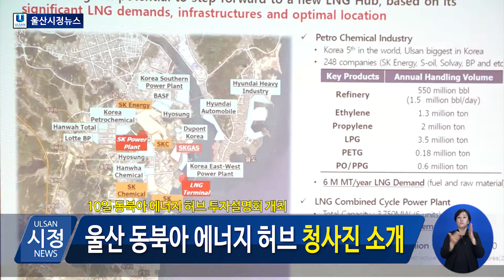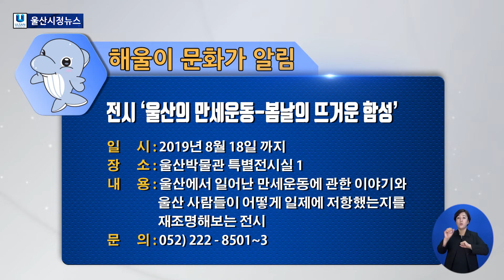[2019년 4월 16일(화) 오늘의 뉴스]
What's up! Oh my goooood news!
과연 미쿡!에서 무슨 일이!?
좋아요 쿡! 구독 쿡!
울산시정뉴스로 컴온 ☞☜

5박 8일 미국 순방 마무리하다
지난 8일 송철호 시장은 에꼴42와 미네르바스쿨 등 샌프란시스코의 세계적인 혁신대학 현장을 방문해 울산 열린 대학 설립을 위한 최적의 모델을 찾기 위해 아이디어를 구상했습니다.
이어 10일에는 휴스턴 시에서 동북아 에너지 허브 투자설명회를 열어 울산시 동북아 에너지 허브 구상을 소개하며 투자를 유치하기 위한 시간을 가졌습니다.